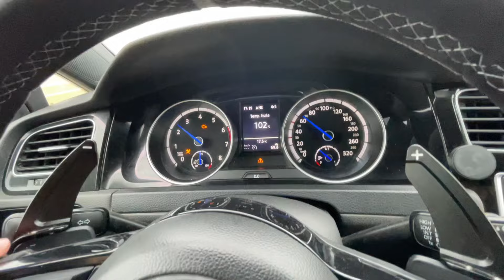Golf 7 R 400 ch 500 nm ,un plaisir sonore 🔥🚀💥📢 Algérie 🇩🇿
Un abonné viens nous présenter ca magnifique Golf 7R 400ch gris nardo.